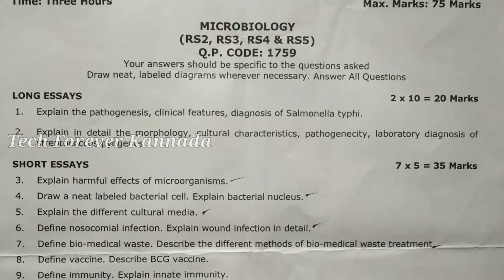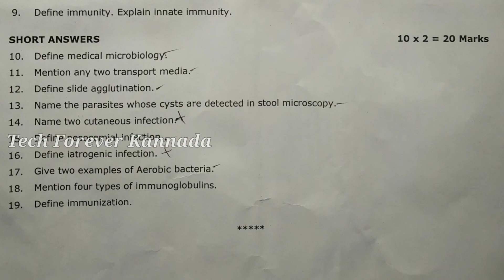RGUHS 1st year Bsc Nursing Microbiology Feb 2022 question paper, Tech Forever Kannada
ನಮ್ಮ  ಟೆಕ್ ಫಾರೆವರ್ ಕನ್ನಡ  ಯೂಟ್ಯೂಬ್ ಚಾನಲ್ ಗೆ ನಿಮಗೆ ಆತ್ಮೀಯ ಸ್ವಾಗತ

Question paper : Microbiology Feb 2022
QP code : 1759

    Iam not owner of any content which I used in my video all resource like picture or video from Google and other helpful site which help us to explain our video nicely or deeply so I credit to my all  work to google or any other site. If I used any others content then I will definitely credit to him thanks. I hope all owner understand me if I used some content in my video thanks again to all owners.

ವೀಡಿಯೊ ವೀಕ್ಷಿಸಿದ್ದಕ್ಕೆ ಹೃದಯ ಪೂರ್ವಕ ಧನ್ಯವಾದಗಳು❤️